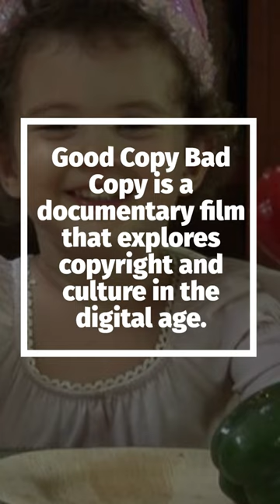Good Copy Bad Copy (2007) | Review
Good Copy Bad Copy: A documentary about the current state of copyright and culture

Good Copy Bad Copy is a documentary about copyright and culture in the context of Internet, peer-to-peer file sharing and other technological advances, directed by Andreas Johnsen, Ralf Christensen, and Henrik Moltke.

It features interviews with many people with various perspectives on copyright, including copyright lawyers, producers, artists and filesharing service providers.

A central point of the documentary is the thesis that "creativity itself is on the line" and that a balance needs to be struck, or that there is a conflict, between protecting the right of those who own intellectual property and the rights of future generations to create.

Featuring, in order of appearance:

GIRL TALK, Producer
DR LAWRENCE FERRARA, Director of Music Department NYU
PAUL V LICALSI, Attorney Sonnenschein
JANE PETERER, Bridgeport Music
DR SIVA VAIDHYANATHAN, NYU
DANGER MOUSE, Producer
DAN GLICKMAN, CEO MPAA
ANAKATA, The Pirate Bay
TIAMO, The Pirate Bay
RICK FALKVINGE, The Pirate Party
RONALDO LEMOS, Professor of Law FGV Brazil
CHARLES IGWE, Film Producer Lagos Nigeria
MAYO AYILARAN, Copyright Society of Nigeria
OLIVIER CHASTAN, VP Records
JOHN KENNEDY, Chairman IFPI
SHIRA PERLMUTTER, Head of Global Legal Policy IFPI
PETER JENNER, Sincere Management
JOHN BUCKMAN, Magnatune Records
BETO METRALHA, Producer Belém do Pará Brazil
DJ DINHO, Tupinambá Belém do Pará Brazil

Directed by:
ANDREAS JOHNSEN
RALF CHRISTENSEN
HENRIK MOLTKE

Editor:
ADAM NIELSEN

Facility:
LITTLEMACHINE

Photography:
ANDREAS JOHNSEN
HENRIK MOLTKE
RALF CHRISTENSEN

Additional material:
RAMON & PEDRO
LEAGUE OF NOBLE PEERS
MUSIKPROGRAMMET
SVT RAPPORT
TOMAS LINDH
BILL PLYMPTON
MPAA
ATMO / JOHAN SÖDERBERG

Sound Post Production:
KIM G HANSEN

DR VICTOR OLAIYA
PHARFAR
GIRL TALK
DANGER MOUSE
MIKKEL MEYER
GNARLS BARKLEY
DE LA SOUL
NWA

Translations:
MARIANA COBRA
ANNA SBOTINOVA

Graphics:
REDOUANE OUMAHI

Thanks to:
GUSTAVO GODINHO
IBIYEMI OLUFOWOBI
AYO ALAO
YURY YARUSHNIKOV
FRED BENENSON
BRIGITTE ALFTER
FILIP STRUWE
MARTIN VON HALLER
ERIK HANSEN
SHANNON HAN
LINE FELDING

Produced by:
ROSFORTH